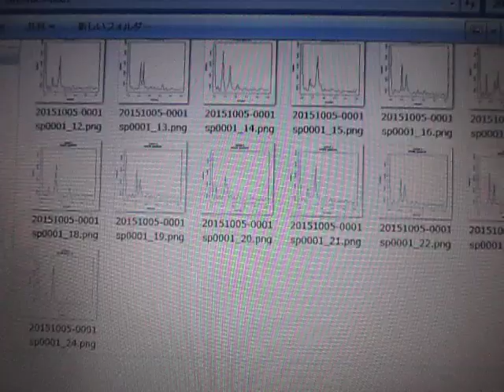超音波プローブ実験 Ultrasonic probe experiment